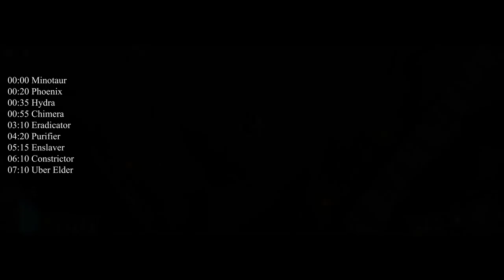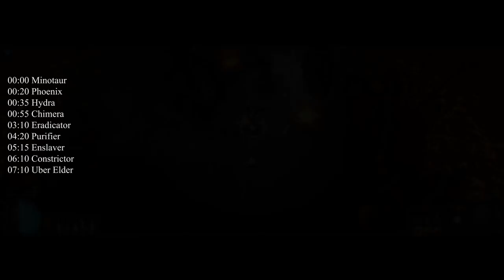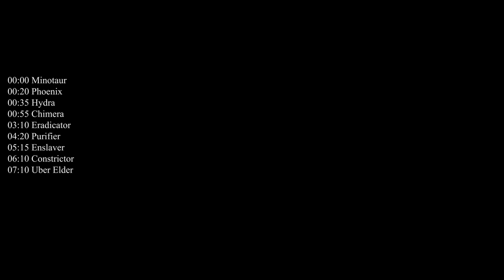PoE: Might From Within - Boss Kill Compilation